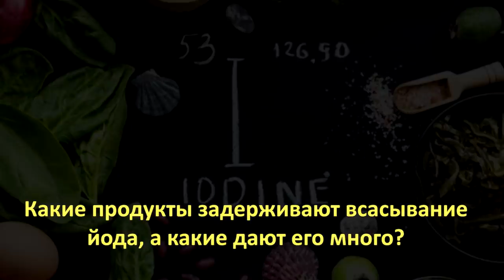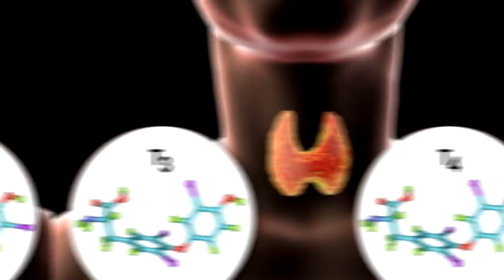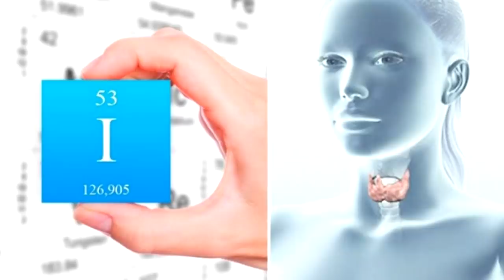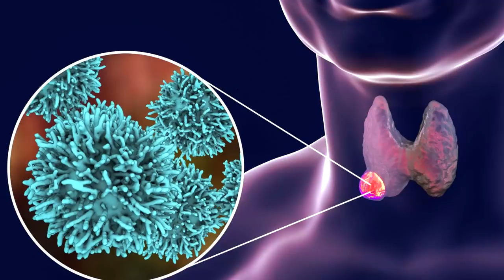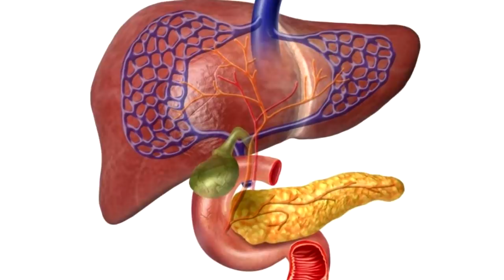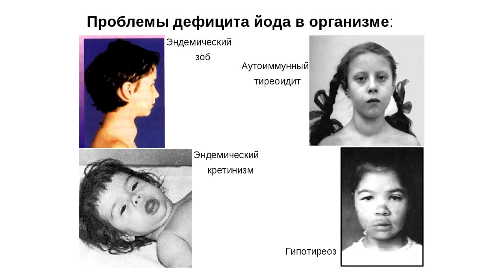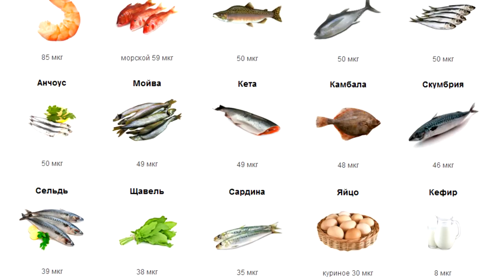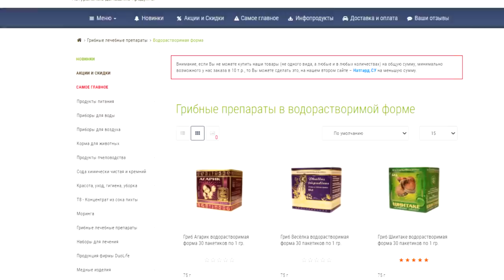Йод. Чем грозит дефицит йода? ЭТО ВЫ не знали! Щитовидная железа. Гипотиреоз. Что нужно есть?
Вы даже не представляете чем грозит недостаток йода. Сейчас Вы узнаете о симптомах и последствиях недостатка йода о которых вы не и не подозревали никогда! Щитовидка. Почему возникают проблемы с щитовидной железой? Гипотиреоз. Диффузный Зоб. В каких продуктах и сколько содержится йода. Какие реальные нормы потребления (дозировка) йода для детей и взрослых, как определить его недостаток, какие анализы нужно сдавать, и что произойдёт с организмом если будет долгий дефицит йода, или его переизбыток. Какие продукты задерживают всасывание йода, а какие дают его много и их нужно есть! ТТГ, Т4, Т3, селен, йодид калия, все причины дефицита йода! Симптомы и последствия дефицита йода! Кистозно - Фиброзные мастопатии – первый признак тотального дефицита. Йод – это микроэлемент необходимый для синтеза гормонов Щитовидной Железы: тироксина и трийодтиронина – эти гормоны регулируют синтез многих ферментов, процесс биосинтеза белка, регулируют развитие нервной и костно-мышечной системы детей.
Йод – жизненная необходимость для растущих организмов, при его дефиците может возникать умственная отсталость и много других проблем о которых я расскажу в конце видео!  Йод нужен всем клеткам, а не только щитовидке, но и половым железам, йод помогает выводить Тяжёлые металлы из организма! Йод необходим при Диабете для нормализации сахара в крови. Йод контролирует Ваш метаболизм – не позволяет снижение метаболизма, когда практически любые диеты не приводят к похудению.

ВНИМАНИЕ!